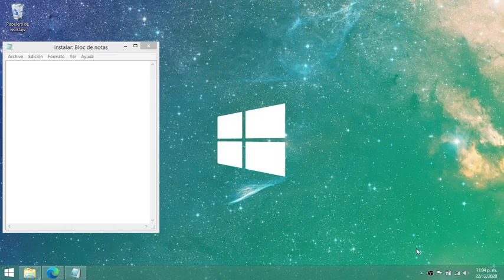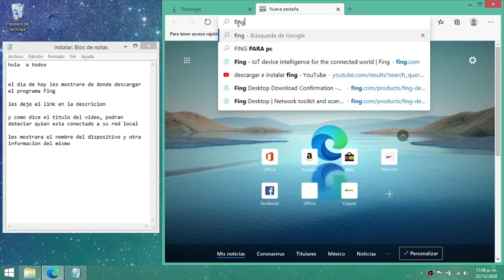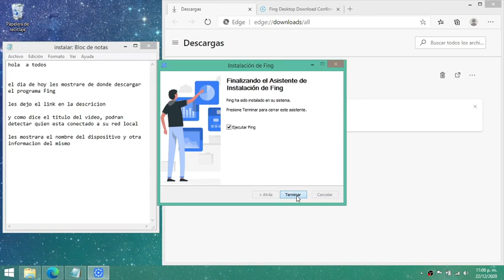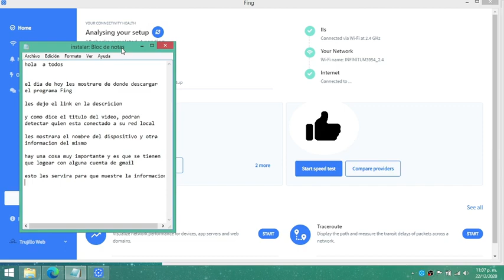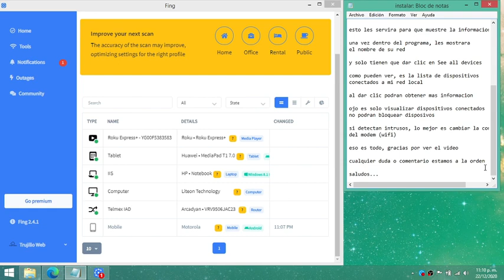⛳ Descargar e instalar Fing | Detecta intrusos en tu red WIFI 💻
Hola amigos, les comparto un programa que les servirá para detectar quien esta conectado a su red WIFI y así evitar posibles estafas o robo de información, saludos.

¡INVITAME A UN CAFÉ! Si te ayudo en algo mi contenido, puedes colaborar invitándome a un café.